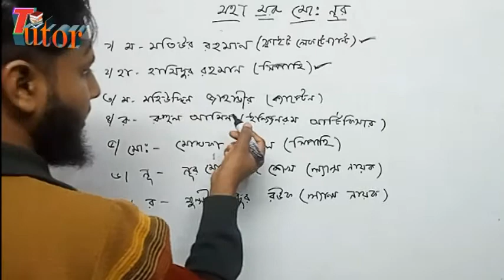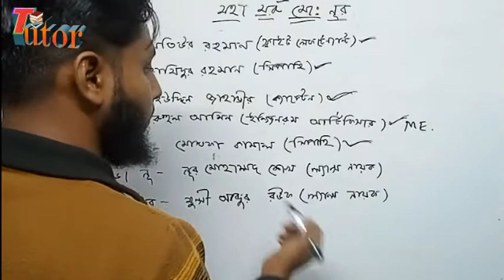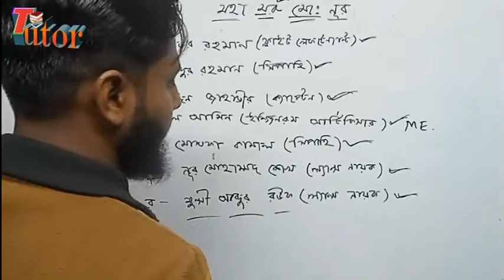৭ জন বীরশ্রেষ্ঠ । 7 jon birsresto। একটি সূত্র দিয়ে ৭ জন বীরশ্রেষ্ঠের সব মনে রাখুন।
বাংলাদেশের মহান মুক্তিযুদ্ধে অবদান রাখা সাত মহান মানুষ নিয়ে কিছু তথ্য।